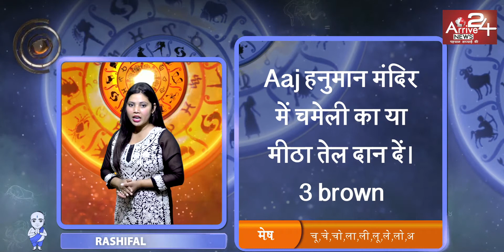राशिफल- 9 March 2018,Daily Rashifal, Lucky No. and Color || Arrive 24 News